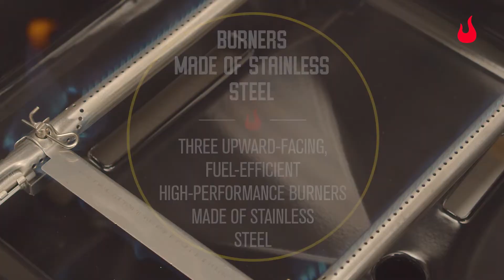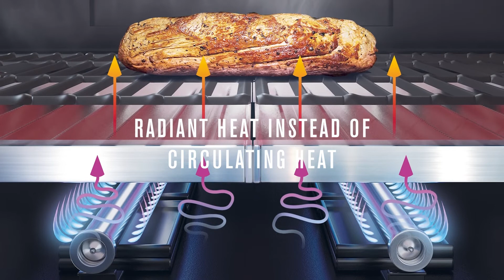Performance CORE B 3 Cart Gas Grill - Char-Broil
Your entry-level, mid-range, compact gas grill for a consistently successful BBQ experience.

The Performance CORE is the perfect grill for beginners. The fuel-efficient and stainless-steel burners quickly bring the grill up to temperature. Our innovative and unique TRU-Infrared™ cooking technology distributes heat evenly, making your food up to 50% juicier! SureFire ignition is started at the touch of a button, allowing each burner to be ignited individually and independently. In this way, Char-Broil helps budding professional grillers enjoy safe BBQ experiences. The Performance CORE is compactly designed and features storage space for a 5 kg gas bottle. It also boasts our handy Gear Trax tool hooks, which allow you to keep all your barbecue utensils to hand. Our grill is packaged in an environmentally friendly way without any polystyrene in FSC-certified cardboard packaging. The CORE version includes excellent basic features in a black design. Start with the CORE and in a few years, you could have built up to a whole outdoor kitchen!